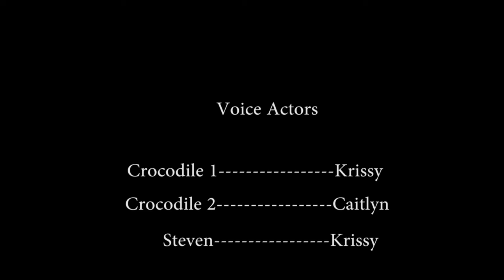Stop motion talking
Stop motion talking project